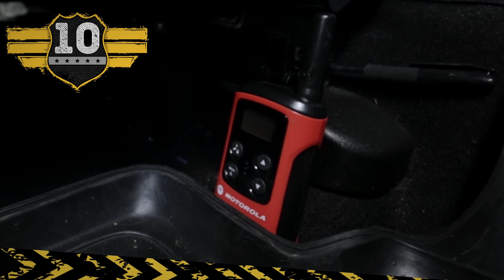Zawińcie kluczyki od auta folią, a wasz samochód wam podziękuje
Jak zabezpieczyć samochód przed kradzieżą? Lokalizatory GPS, blokady na kierownicę i inne typowe antywłamaniowe gadżety są dobrze znane każdemu, kto ma samochód i zamierza go zatrzymać przy sobie! Ale żeby być gotowym na wszystko, lepiej dowiedzieć się o innych dodatkowych sposobach jak sprawić, że auto będzie mniej atrakcyjne dla złodziei. Warto znać typowe sposoby kradzieży i być w stanie rozpoznać sygnały, że ktoś planuje ukraść wasz samochód.

Jasna Strona zgromadziła porady, które pomogą wam zmniejszyć ryzyko kradzieży samochodu i sprawią, że będziecie bardziej świadomie dostrzegać sygnały ostrzegawcze, żeby uniknąć takiej sytuacji.

CZAS:

Zawińcie kluczyki w folię 0:39

Oznaczcie szyby 1:15

Utrzymujcie samochód w dobrym stanie 1:46

Włóżcie do samochodu elektroniczną nianię 2:20

Schowajcie w aucie stary telefon 2:59

Trzymajcie koła skręcone w kierunku krawężnika podczas parkowania 3:32

Zabierzcie ze sobą kierownicę 3:58

Użyjcie pręta 4:19

Wyciągnijcie wtyczkę 4:45

Pamiętajcie o typowych schematach działania złodziei 5:22

Uważajcie, gdzie parkujecie 6:28

Używajcie kilka antywłamaniowych gadżetów jednocześnie 7:02

Nie ułatwiajcie zadania złodziejowi aut 7:43

Skąd wiadomo, że ktoś planuje ukraść wasz samochód 8:31

STRESZCZENIE:

- Żeby chronić kluczyki przed „przechwytującymi” atakami, użyjcie czegoś metalicznego, ponieważ metal blokuje sygnały.

- Przednia i boczne szyby oraz lusterka mogą być oznaczone numerem identyfikującym pojazd (lub VIN). Taka usługa nie kosztuje dużo, a znacznie zmniejsza ryzyko kradzieży.

- Kiedy potencjalni złodzieje widzą, że wasz samochód jest zadbany, pomyślą, że pewnie posiada on dobry system alarmowy i łatwo go namierzyć

- Elektroniczna niania jest świetnym urządzeniem antywłamaniowym, ponieważ pozwoli wam podsłuchać wszystko, co dzieje się w samochodzie.

- Jeśli wiecie, że będziecie musieli pozostawić samochód w obcym miejscu, włóżcie do niego włączony tablet lub telefon. Pamiętajcie tylko, żeby najpierw zsynchronizować go z waszym kontem Google

- Zamontowanie piasty szybkozamykacza pozwoli wam zabrać kierownicę ze sobą, a bez niej złodzieje nie odjadą zbyt daleko!

- Jeśli nie macie ochoty wydawać pieniędzy na zabezpieczanie auta, spróbujcie wyciągnąć świece zapłonowe. Samochód nie ruszy bez zapłonu na cylindrach.

- Jeśli wjechaliście w czyjeś auto albo ktoś w was uderzył, musicie pamiętać, żeby: zasunąć szyby, zamknąć drzwi i zadzwonić na policję.

- Parkujcie w miejscach dobrze oświetlonych, najlepiej takich z dostępnym monitoringiem, jak np. wejścia do budynków czy parkingi strzeżone.

- Jeśli korzystacie z tak oczywistych systemów antywłamaniowych jak blokada kierownicy, powinniście też umieścić lokalizator GPS w nietypowym miejscu.

- Według statystyk kryminalnych, auta są kradzione głównie z publicznych parkingów, stacji paliw czy okolic bankomatów.

- Jeśli dzwoni do was firma, która niby zakładała wam w aucie alarm, blokady czy coś innego, nigdy nie odpowiadajcie na pytania dotyczące bezpieczeństwa.

- Jeśli macie problemy z zamknięciem auta na pilota, istnieje ryzyko, że ktoś przychwytuje z niego sygnał, zwłaszcza jeśli jesteście w miejscu publicznym.